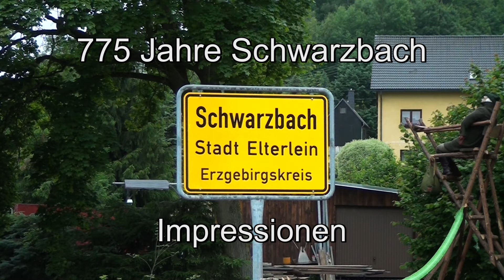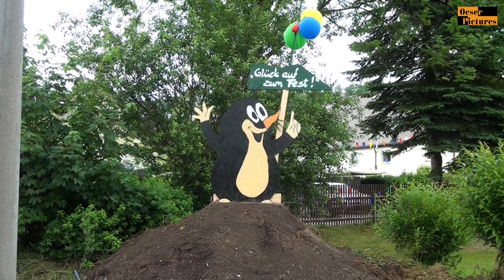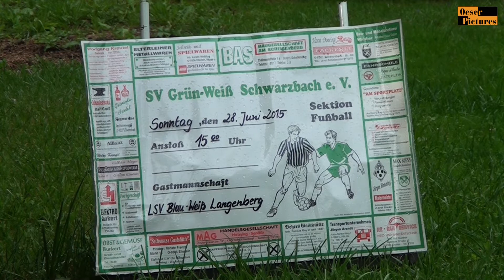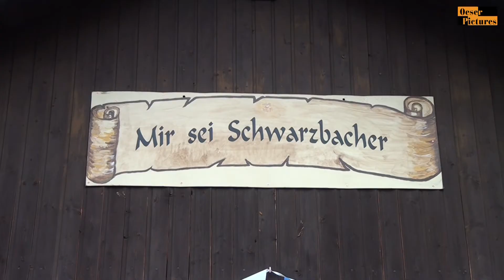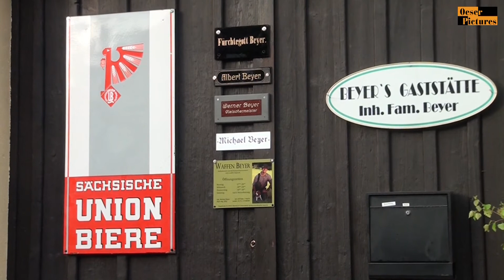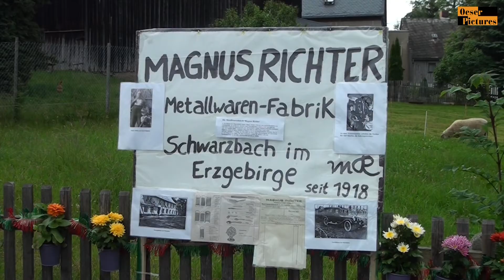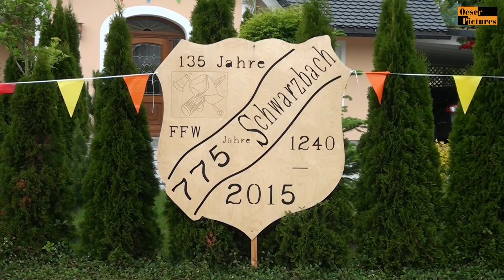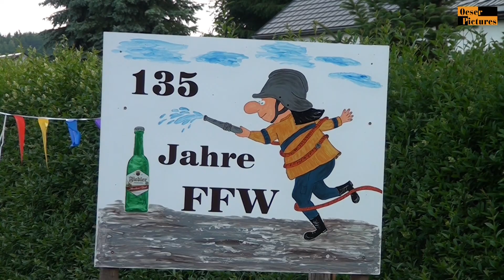775 Jahre Schwarzbach - Impressionen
Anlässlich der 775 Jahrfeier von Schwarzbach im Erzgebirge, ein Ortsteil von Elterlein, wurden zahlreiche Häuser und Grundstücke festlich geschmückt.